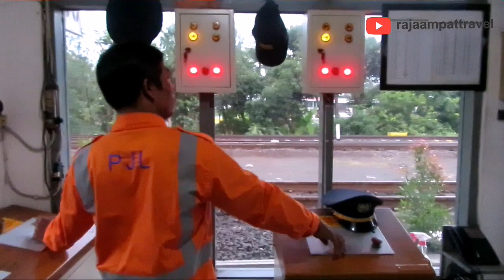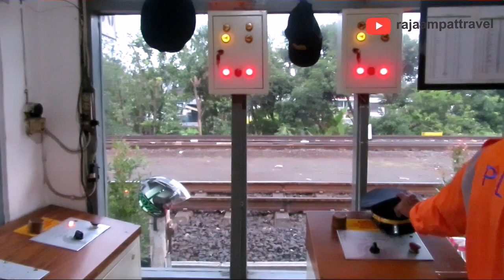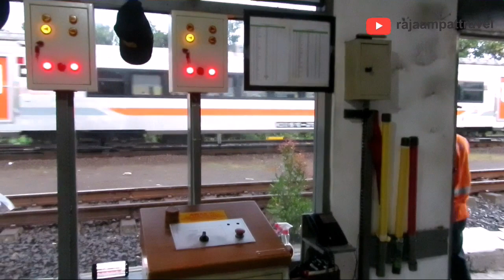Cara Menutup Palang Perlintasan Kereta Api di JPL 280 Stasiun Klaten, Melayani 2 Palang Perlintasan.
pastikan tombol lonceng kamu aktifkan, supaya dapat terus update video dari saya. terimakasih...

Dukung @Raja Sepur ID

Terimakasih Pak Pjl (Pak Hariyadi)